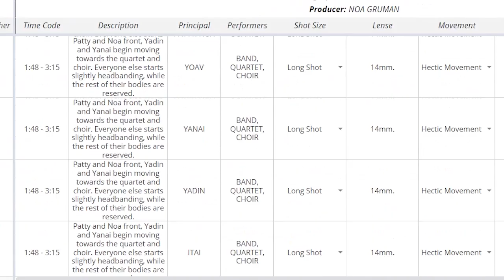Of avocado Shakes, Spiders and 'Strangers' | Noa Gruman & Patty Gurdy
We are so happy and honored to have the wonderful Patty Gurdy on our upcoming album 'Strangers'!

In this documented online video chat, Patty and Noa share stories about mutual adventures and Patty's feature in 'Strangers'. Are you excited as we are?